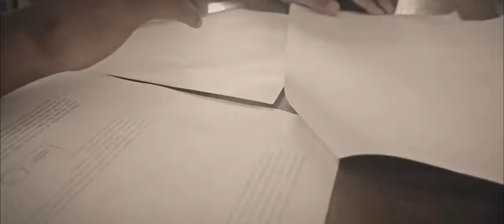June 19, 2020